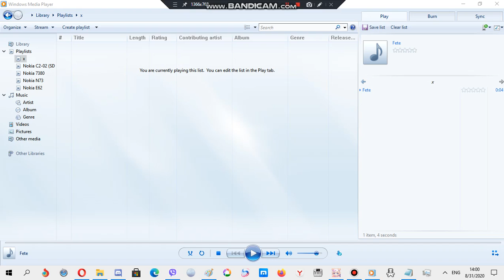Nokia ringtone: Fete